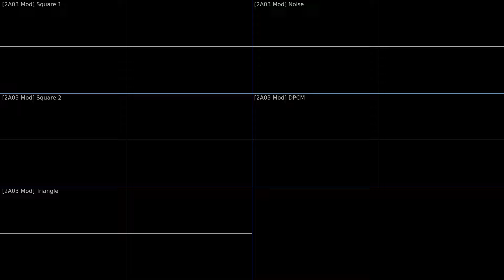[2A03 Mod] N. Kodaka - "Stage 3" (Journey to Silius, NES) [Oscilloscope Visualization]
The DPCM channel has its bits reversed, improving the sound quality further